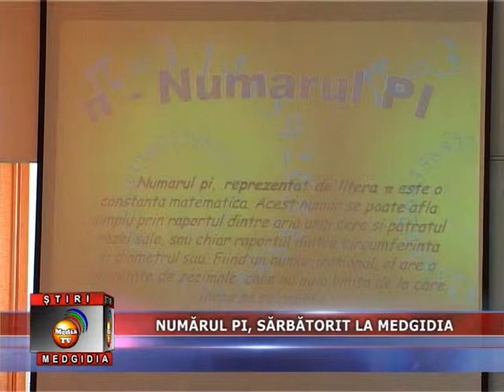NUMĂRUL PI, SĂRBĂTORIT LA MEDGIDIA 17 mart